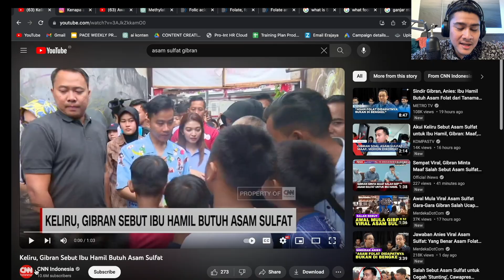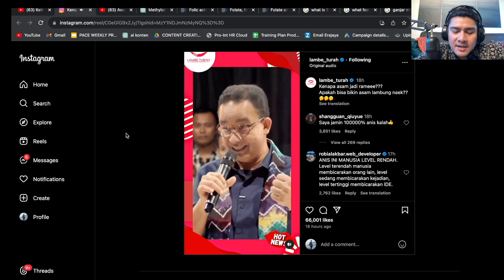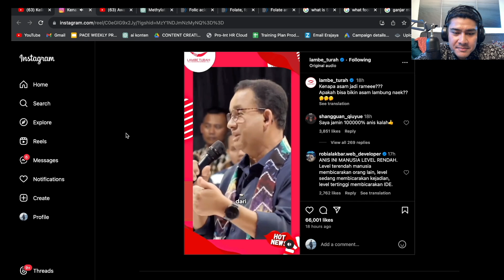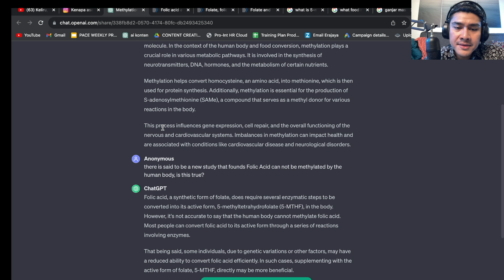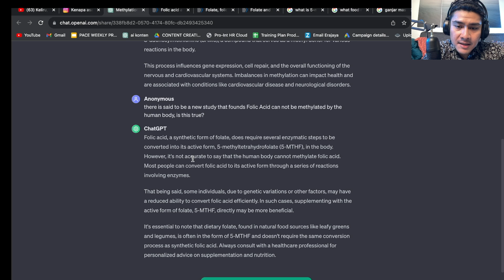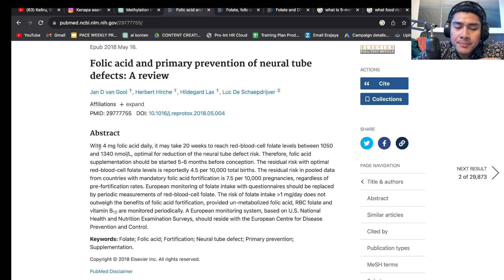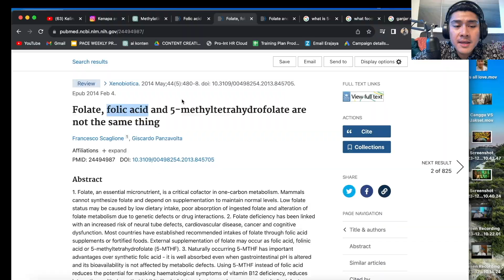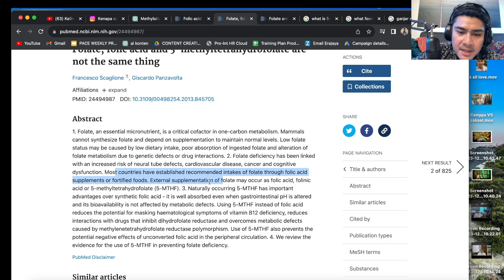GIBRAN DID AN OOPSIE